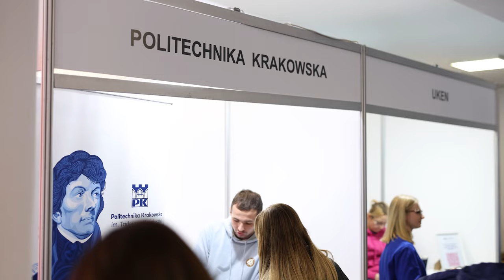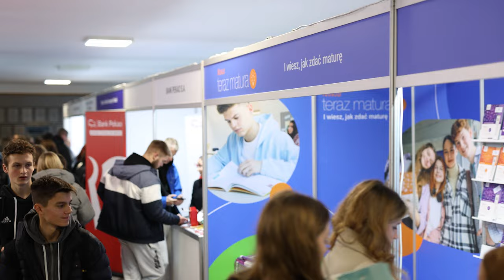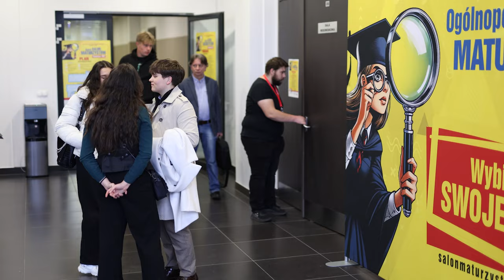Za nami Opolski Salon Maturzystów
Około 3 tysięcy maturzystów odwiedziło Uniwersytet Opolski aby wziąć udział w Salonie Maturzystów organizowany przez fundację edukacyjną Perspektywy. W ramach tego wydarzenia młodzież miała okazję zapoznać się z zasadami oceniania egzaminów dojrzałości oraz dowiedzieć się wielu przydatnych informacji na temat planowania swojej przyszłej ścieżki kariery. Uczestnicy mieli okazję także poznać oferty dydaktyczne wielu polskich uczelni.